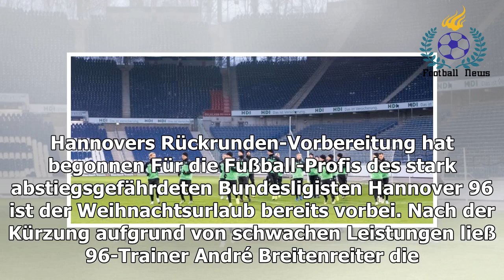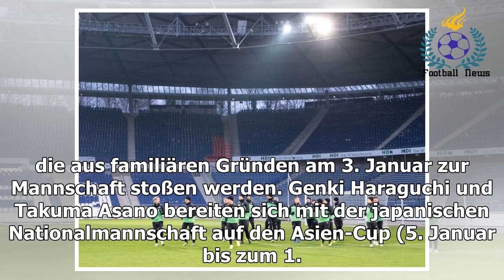Hannovers Rückrunden-Vorbereitung hat begonnen